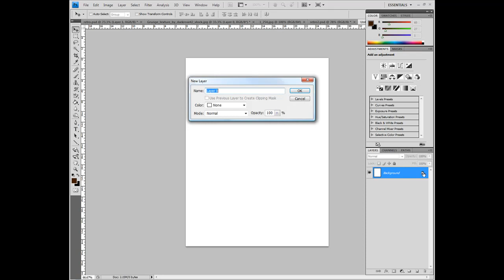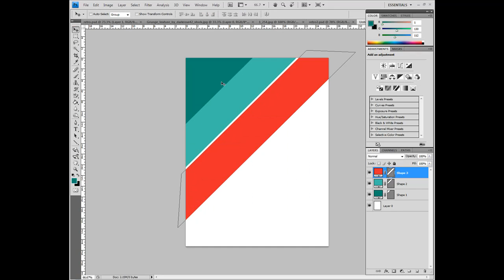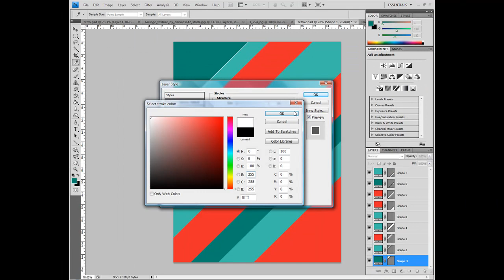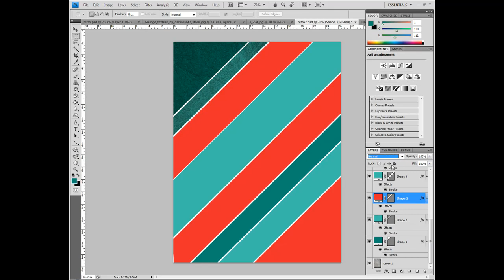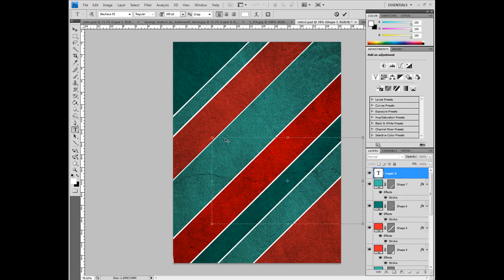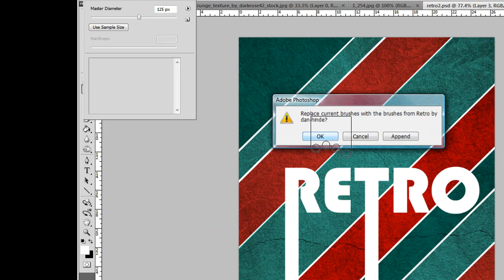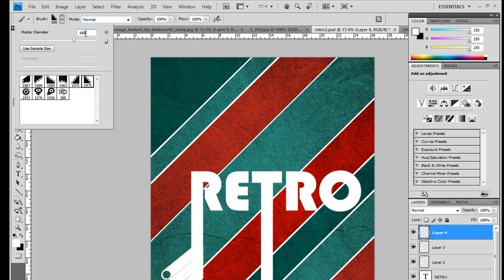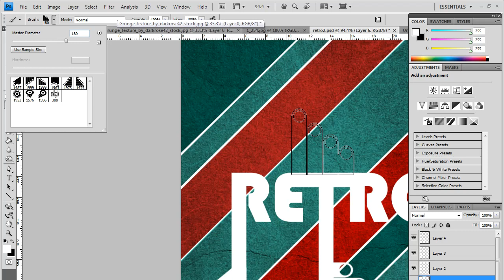A Retro image and background Photoshop tutorial - Part 1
The red colour is ea2a2a - Thanks to xDProDuctioNzx for noticing that i forgot to mention the hex code - but again if you watch in HD and on full screen you can see it fine

The first part of 2 videos showing you how to make a Retro text styling effect with accompanying background